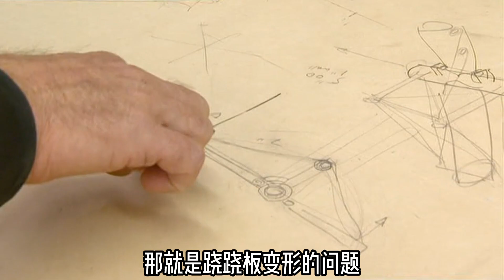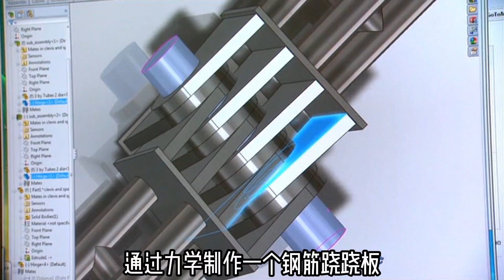纪录片《流言终结者》：超级跷跷板，能将人弹飞15米？